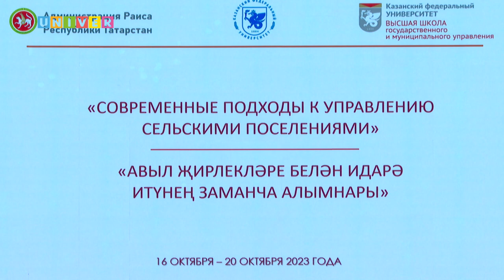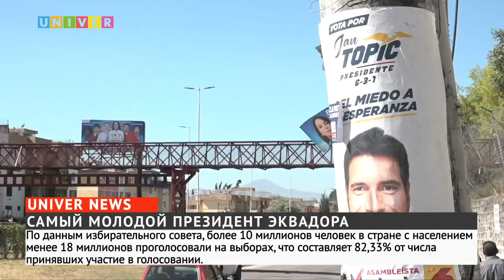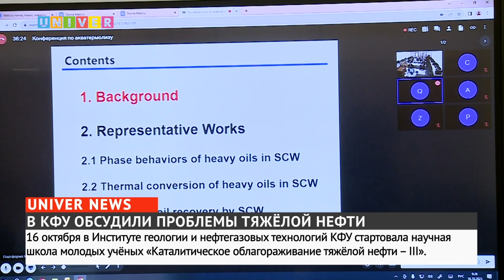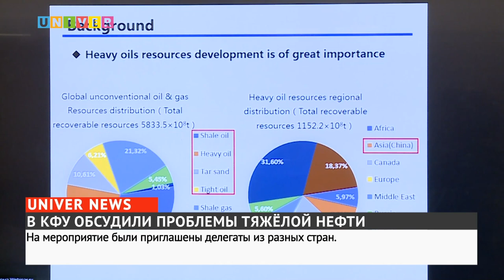Новости UNIVERNEWS от 16.10.2023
02:40 - 16 октября в республике Эквадор огласили результаты выборов президента. Им стал Даниэль Нобоа. По официальным данным это самый молодой глава за всю историю государства

05:50 - В Казанском федеральном университете на базе Института геологии и нефтегазовых технологий стартовала научная школа, где молодые ученые обсудили вопросы по добыче и облагораживанию нефти

08:50 - В Культурно-спортивном комплексе УНИКС прошло открытие нового учебного года университета третьего возраста. Учиться никогда не поздно и это подтверждают множество людей